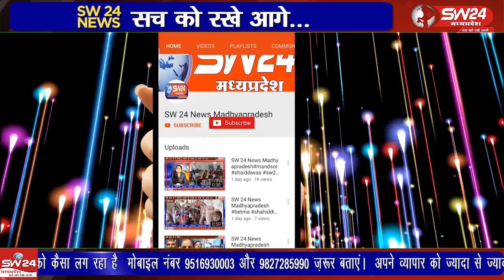पत्रकार सालिम खान पर मुकदमा कायम कर दिया गया है जिसको लेकर पत्रकार साथियों द्वारा विरोध किया गया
टीकमगढ़ जिले के बल्देवगढ़ थाना प्रभारी अमित साहू द्वारा 7 से 8 तारीख की दरम्यानी रात में पत्रकार सालिम खान पर मुकदमा कायम कर दिया गया है जिसको लेकर पत्रकार साथियों द्वारा विरोध किया गया और मामले की जांच एवं उचित कार्रवाई की मांग की ह
टीकमगढ़ से मनोज खरे की रिपोर्ट